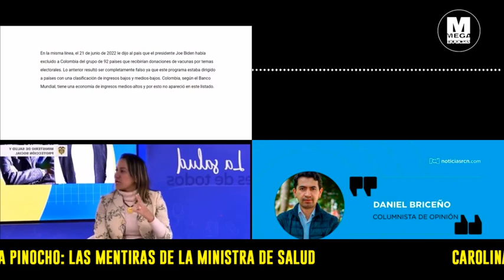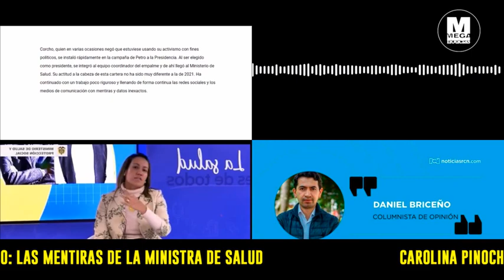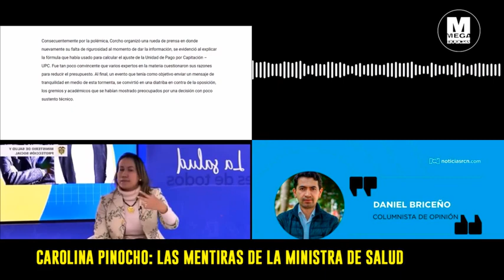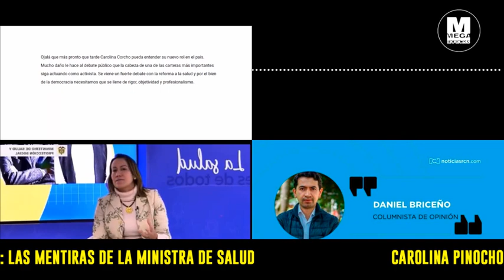LAS MENTIRAS DE LA MINISTRA DE SALUD 🔊 Lectura Columna Daniel Briceño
Carolina Pinocho: Las mentiras de la ministra de Salud
Cortesia: Abogado Daniel Briceño articulo de opinión